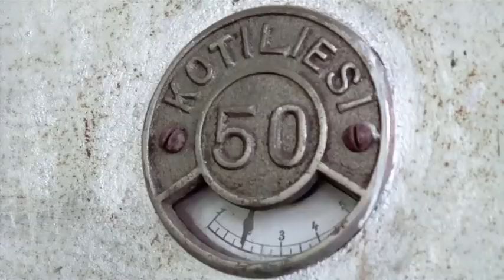Chilling out in my summer cottage in Finland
A bit of video from my cottage in Finland. A bit of chilling out in the beginning before some quad bike action :)